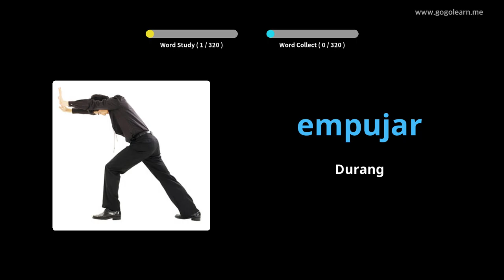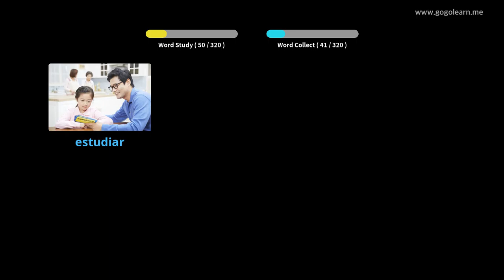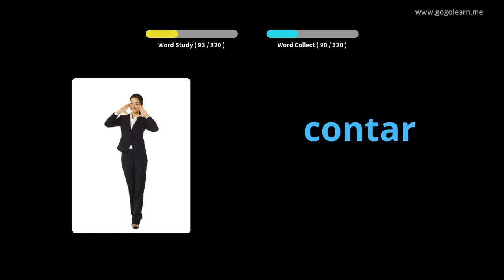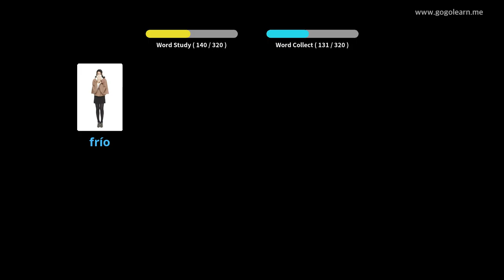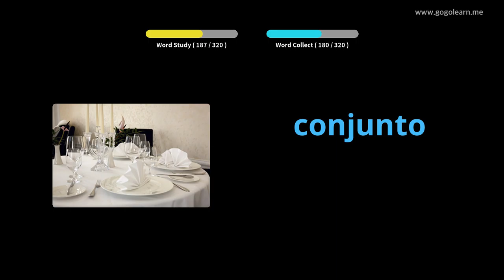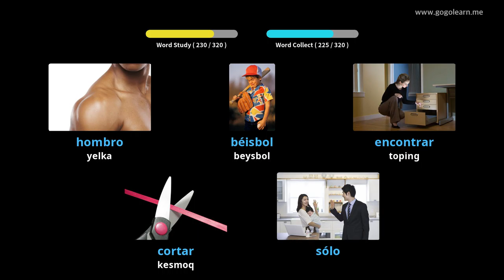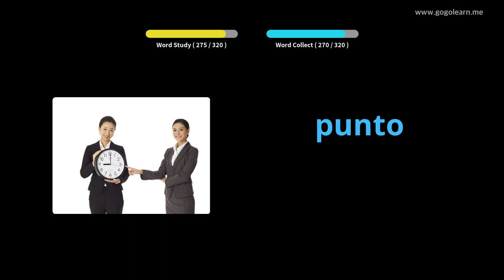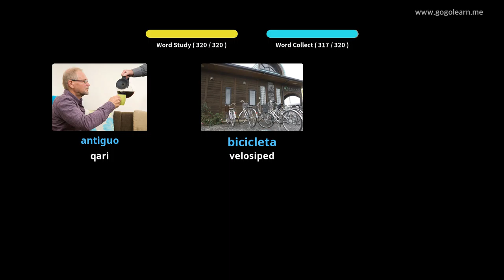Haydash paytida Ispaniya so'z boyligini tinglash |Golearn